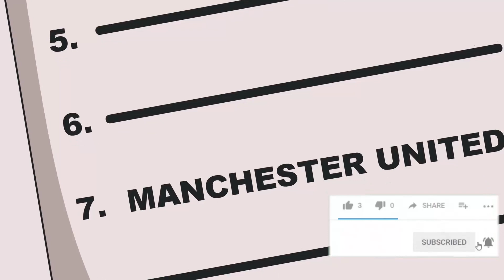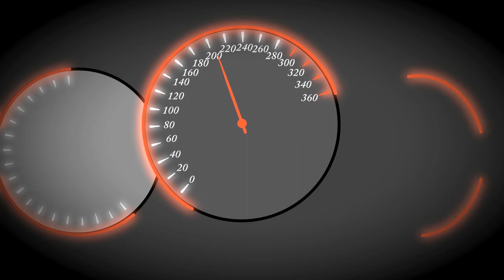Manchester United After Sir Alex Ferguson's Reign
In this video, we will see the Red Devils after Sir Alex Ferguson's reign.
*Manchester United’s Managers Since Sir Alex Ferguson Retired*
Sir Alex Ferguson was a manager at Manchester United for 27 years but the club is now looking for their fifth full-time boss since the Scot retired in 2013.

*David Moyes (June 2013-April 2014)*

The Scot was seen as the ideal Ferguson successor and handed a six-year contract but, after 11 years at Everton, he lasted just 10 months at Old Trafford, paying the price for a dismal campaign in which United failed to qualify for the Champions League for the first time since 1995. After years of further struggle at various clubs, Moyes has kickstarted his career as manager of West Ham.

*Louis Van Gaal (May 2014-May 2016)*

The tough-talking Dutchman delivered the FA Cup in his second season but United’s fifth-placed finish in the Premier League, coupled with criticism of his side’s ponderous style and lack of goals, led to his departure. Van Gaal recently returned to management as Holland’s head coach – a position he left to head to United.

*Jose Mourinho (May 2016-December 2018)*

The much-decorated Portuguese initially breathed new life into the club, winning a cup double in 2017 and securing a runners-up finish in the Premier League in 2018, but his defensive brand of football did not delight fans and his abrasive character, with constant rumors about problems with Paul Pogba, affected the dressing room and results suffered. Mourinho is now at Roma after an unsuccessful stint at Tottenham.

*Ole Gunnar Solskjaer (December 2018-November 2021)*

The former United striker transformed the mood at Old Trafford after initially taking charge on a caretaker basis, winning 14 from 19 games to earn the job permanently. Solskjaer led United to third in 2019-20 and runners-up last season when they also lost the Europa League final on penalties. There has been clear progress and a much-needed cultural reset at the club, but losses to Liverpool, Manchester City and Watford – 4-1 on Saturday evening – compounded recent poor performances and proved to be the end for the 1999 treble hero.

*Erik ten Haag (July 2022- Present)*

Having won three Eredivisie titles at Ajax, expectations were high when Ten Hag became United manager in the summer of 2022.
He oversaw a 4-0 win over Liverpool in his first unofficial United game but their Premier League opener against Brighton proved to be a lot more challenging. Ten Hag made the surprise decision to start Christian Eriksen as a false nine and it backfired as a Pascal Gross brace gave Brighton a 2-0 lead at half-time. Alexis Mac Allister’s own goal brought United back into the game but they weren't able to score an equaliser and Ten Hag became the first United manager to lose their opening game since fellow countryman Van Gaal.

Translated titles:
Manchester United Después del reinado de Sir Alex Ferguson

Manchester United Nach der Herrschaft von Sir Alex Ferguson

Manchester United Après le règne de Sir Alex Ferguson

Manchester United Após o reinado de Sir Alex Ferguson

Manchester United सर एलेक्स फर्ग्यूसन के शासनकाल

Manchester United بعد عهد السير أليكس فيرجسون

Manchester United在亚历克斯弗格森爵士统治之后

Manchester United Setelah Pemerintahan Sir Alex Ferguson

Manchester United Dopo il regno di Sir Alex Ferguson

Manchester United После правления сэра Алекса Фергюсона